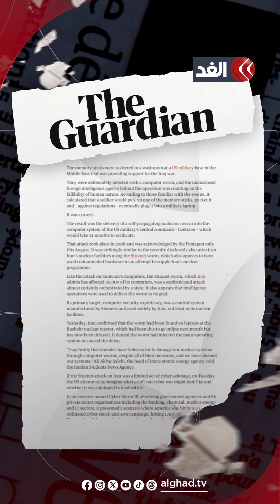قلب الاستخبارات الإسرائيلية.. تعرف على الوحدة 8200 التي أعلن حـ.ـزب الله استهدافها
قلب الاستخبارات الإسرائيلية..
تعرف على الوحدة 8200 التي أعلن حـ.ـزب الله استهدافها